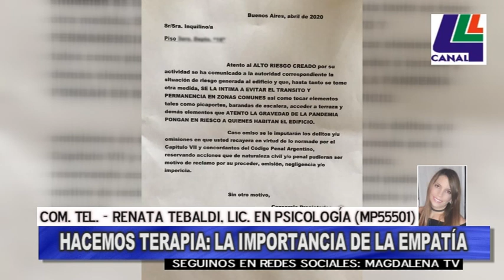Hacemos Terapia: La importancia de la empatía